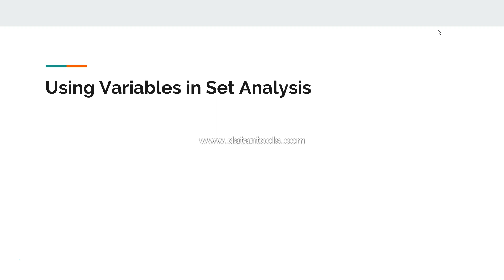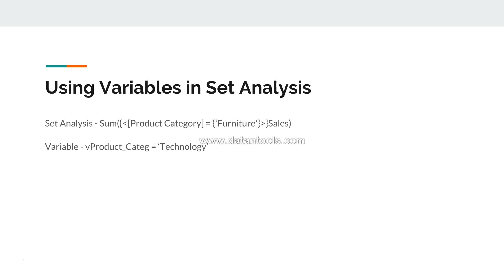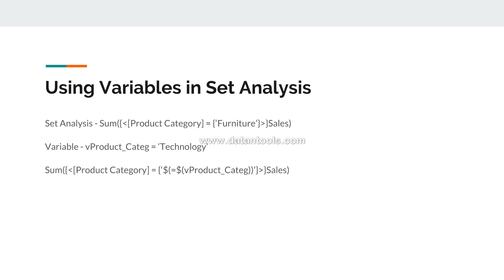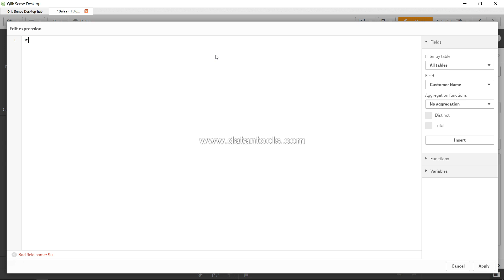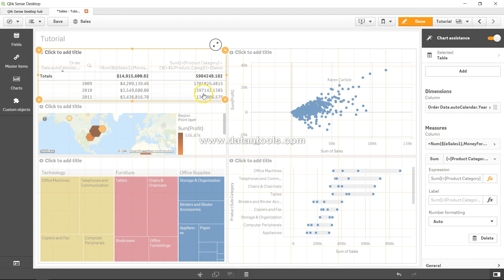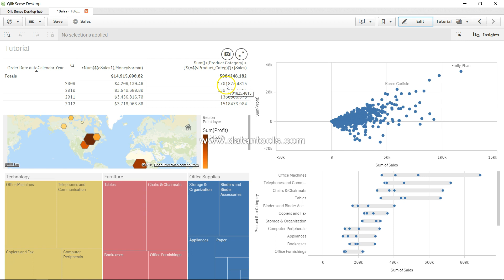Qlik sense Tutorials - Qlik Sense Variables - How to use Qlik Sense Variables in Set Analysis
qlik sense tips and tricks,
qlik sense tricks,